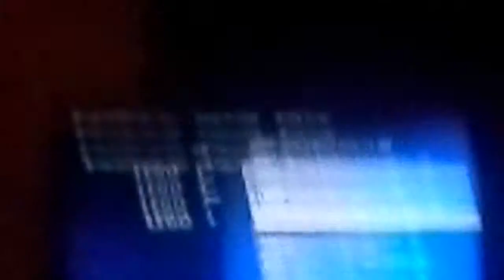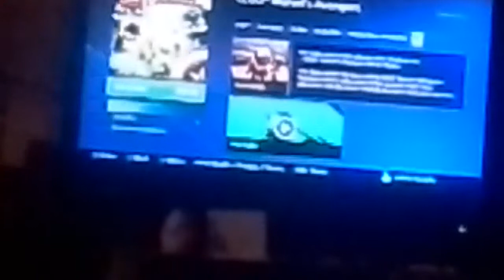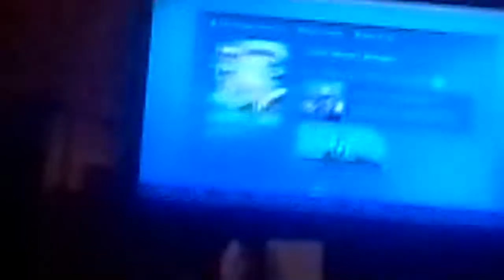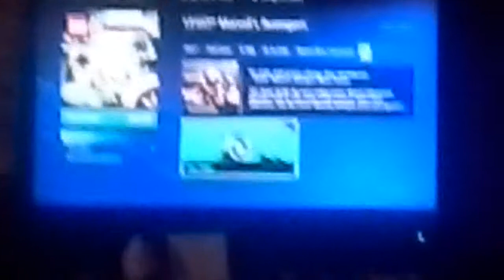batman vlog 35 not release? lego Avengers trailer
batman vlogs